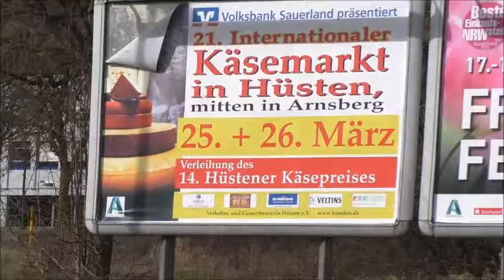Bahnübergang Neheim-Hüsten "Kleinbahnstraße"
Guten Tach,
dies ist so einer dieser Anlagen, die man besser sonntags filmt.
Mein alltäglicher Begleiter war sie in meiner Oberstufen-Zeit, denn das Gebäude dazu ist unmittelbar um die Ecke.